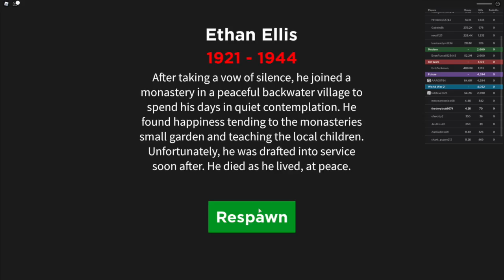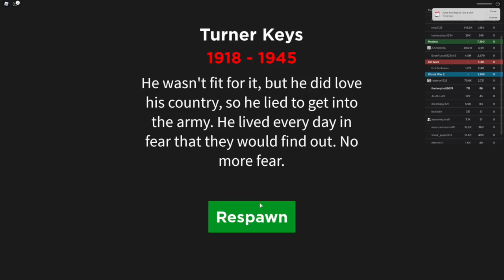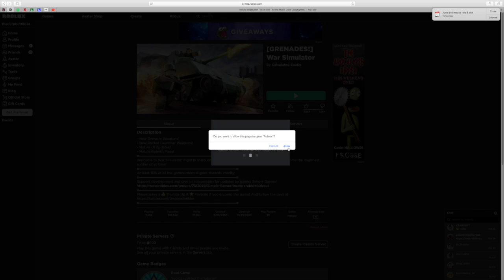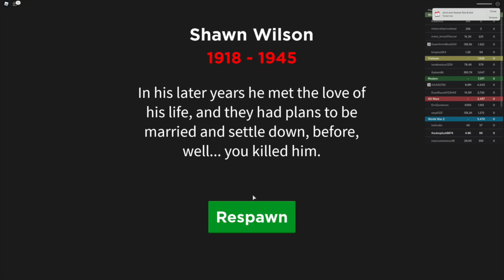War Sim Ep 2 World War II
This video is about War Sim Ep 2 World War II